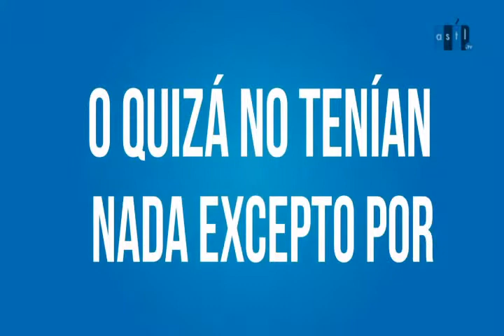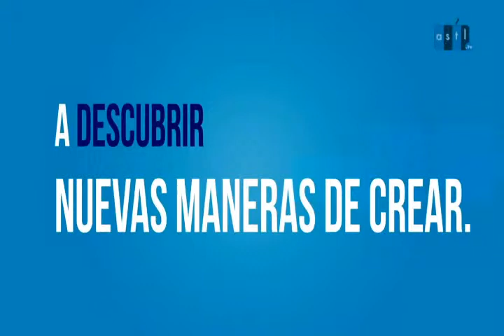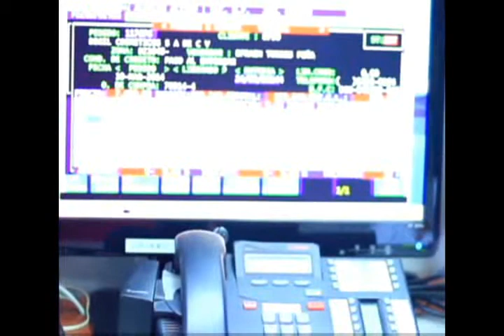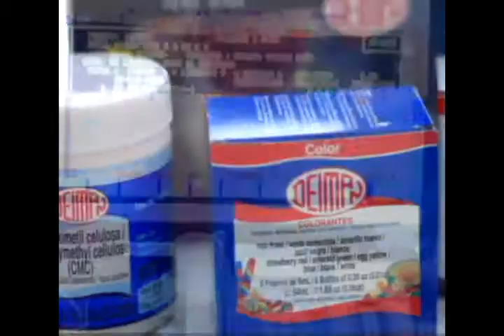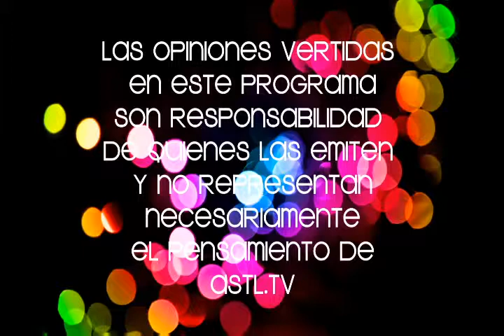En tus propias palabras 11 feb 15 con Alejandro Ruiz